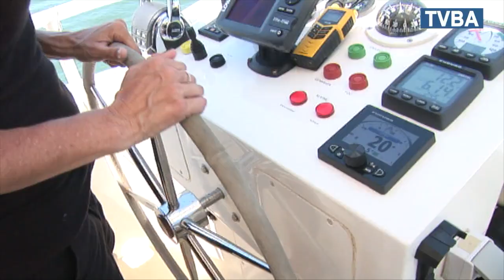17 07 Arcachon UBA